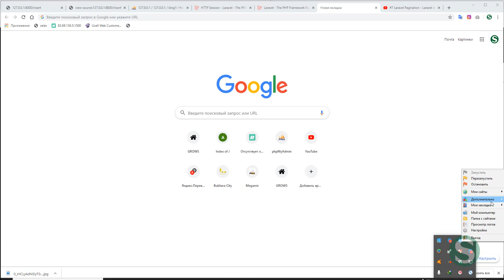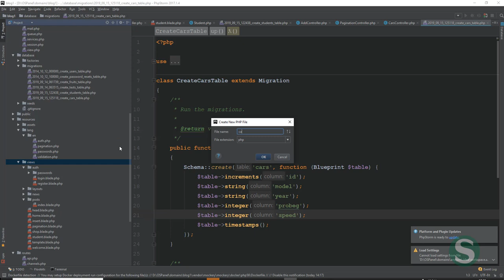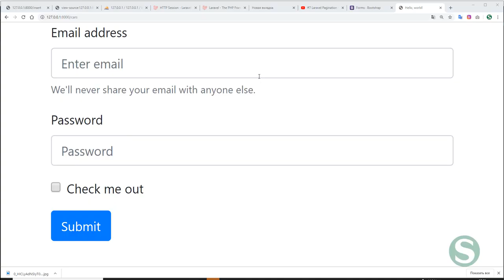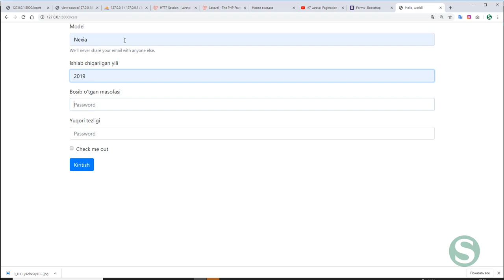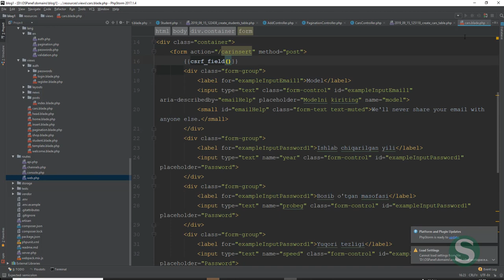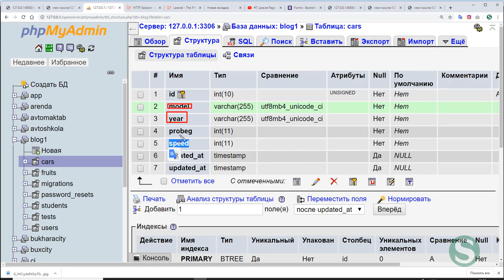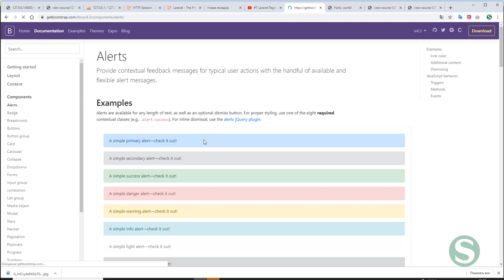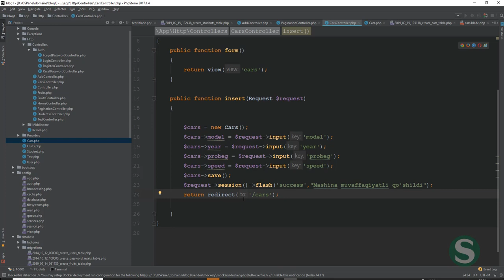#8 Laravelda DB insert ma'lumotlarni kiritish - Laravel darslari | Salohiddin Yoqubov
#8 Laravelda DB insert ma'lumotlarni kiritish - Laravel darslari

Laravel – Professional php framework bo’lib, dunyoning minglab dasturchilari ushbu frameworkni tanlamoqda.

Sierus (BUXORO DASTURLASH MAKTABI)